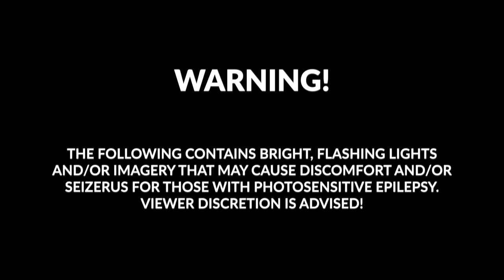BDM - State Of Mind (Live at Skopje Posta)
We proudly present BDMs first album STATE OF MIND
It has been a great journey and an inspiration throughout the whole process of creating this album
We are grateful to every one of you for being a part of it and now lets enjoy it all together
With love, BDM

Filmed and edited by:
Nenad Smiljkovik

First AC
Orce Popovski (Pop Photo MK)

Lighting Design
Martin Dimitrijev (DVD Plus)

Big Thanks to:
-Igor Gjorgjevikj (Pix Plus)
-AD "Posta na Severna Makedonija"

0:00 Opening Intro
0:55 Lee (ft. Yova)
6:22 Feel (ft. Valery)
13:06 Keep All The Love (ft. Doffein)
18:54 Run N' Hide (ft. Alex V)
21:40 Voice
26:04 U & I (ft. Khaleen)
32:41 Sunlight (Alex V)
38:31 Stay (ft. Neemes)